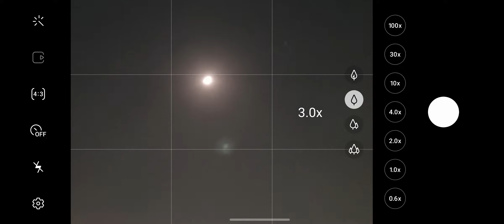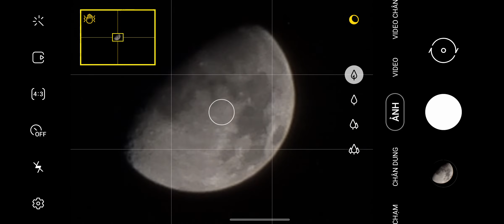Điện thoại zoom 100x thì có thấy được Mặt Trăng không?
Hãy thử trải nghiệm đi tìm chị Hằng bằng Galaxy S21 Ultra nhé.